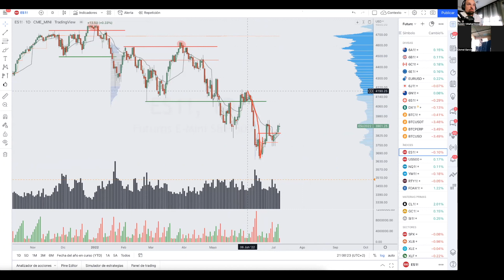Análisis Técnico Índice Americano 📈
📚 Mis libros en físico a color